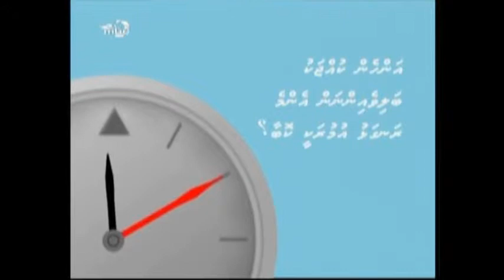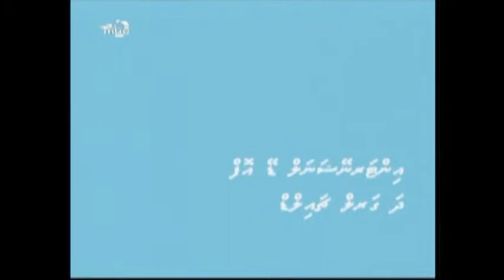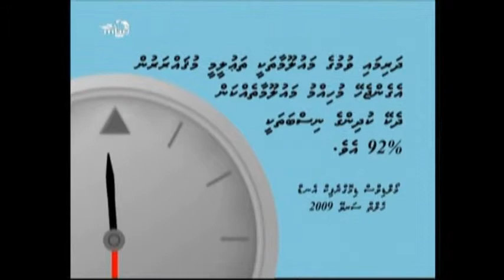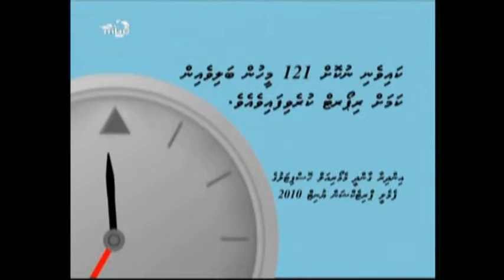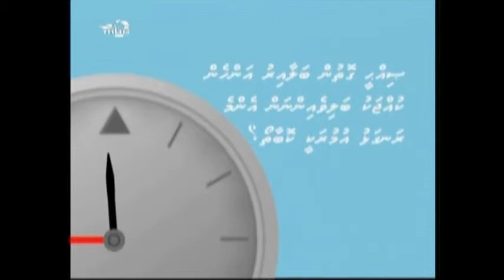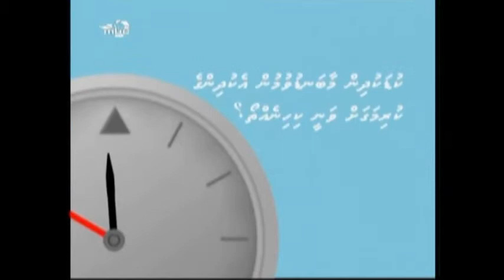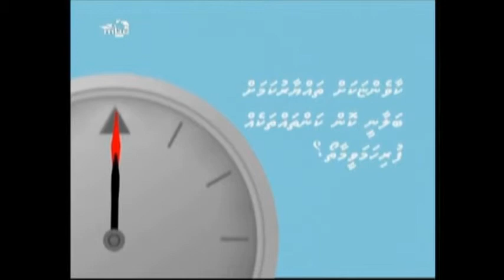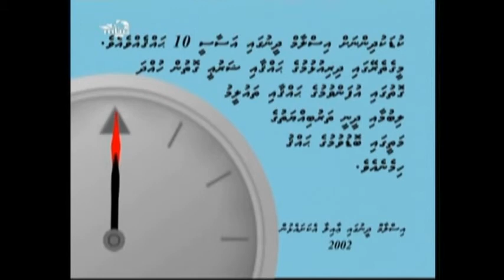Girl child - opinions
Video providing opportunity to youth, religious scholars, human rights advocates and experts working in reproductive health area to voice their thoughts on issues surrounding girl child relevant to Maldives.

Produced in association with TVM for the occasion of International Day of the Girl Child 2012. The first-ever International Day of the Girl Child was observed worldwide on 11 October 2012 to focus attention on Child Marriage, a harmful practice that devastates the lives of millions of girls who are married off each year, often to much older men and usually with little say in the matter.

Fortunately, child marriage in Maldives is not a cultural norm. However, harmful practices that shut the door on future prospects of young girls exist that are often regarded as culturally taboo. Some of these include rising numbers of unregistered marriages and rape involving underage girls, child pregnancies, infanticides, infant abandonment and induced abortions. A number of these cases are reported to authorities and some are addressed by the media but a majority of the cases are unreported.

UNFPA - Delivering a world where every pregnancy is wanted, every childbirth is safe and every young person's potential is fulfilled.